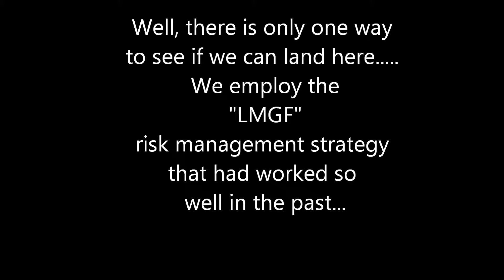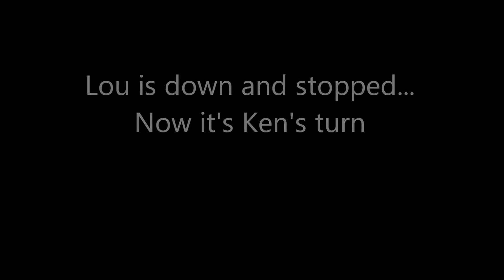Wolverine the Movie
From the "No Reservations" tour, Summer 2013